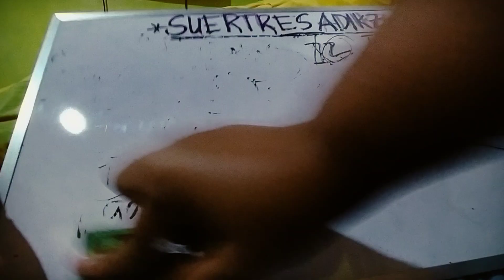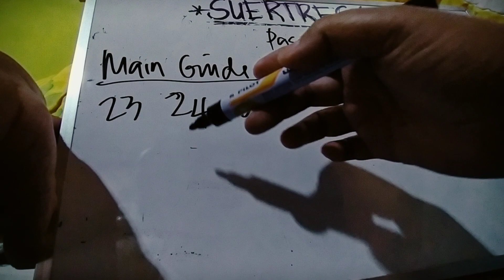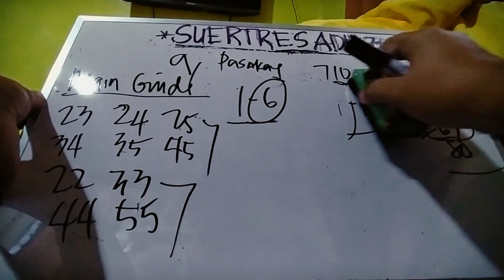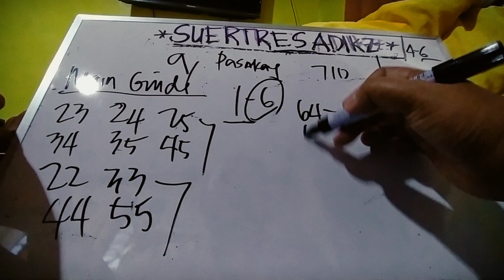April 6, 2021 SWERTRES HEARING/PAIRING/M10 GUIDE TODAY